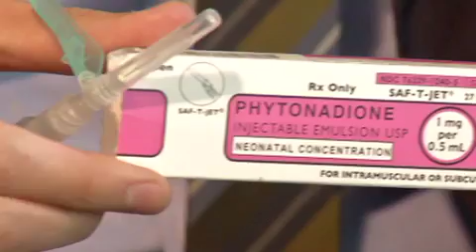Babies Hemorrhage After Parents Refuse Vitamin K Shots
Find out how choosing not to give your baby a vitamin K shot can lead to life-threatening brain bleeds.